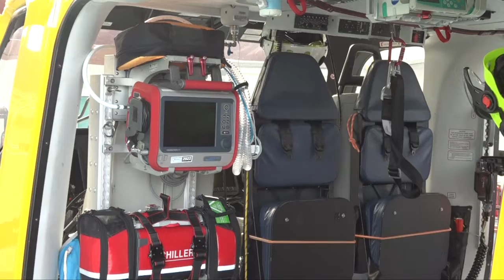Elisoccorso, inaugurata la nuova base Hems all'aeroporto di Falconara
Saltamartini: "Una struttura che dà dignità all’intero sistema sanitario regionale, anche in termini di qualità delle prestazioni di soccorso nei confronti dei cittadini”.